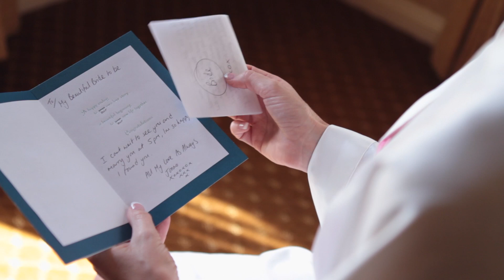blaire + jonno | wedding highlights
blaire + jonno wedding highlight reel